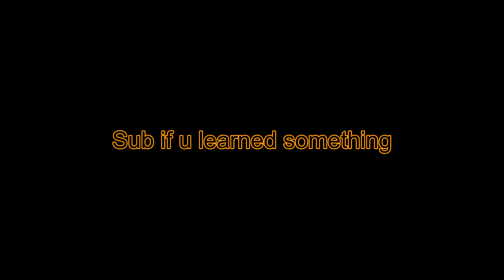How to sprint faster (LEGIT)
TAGS(ignore)